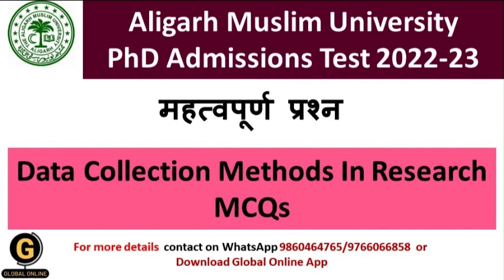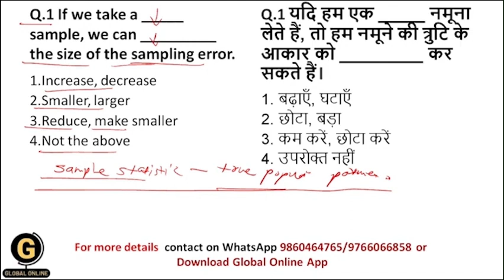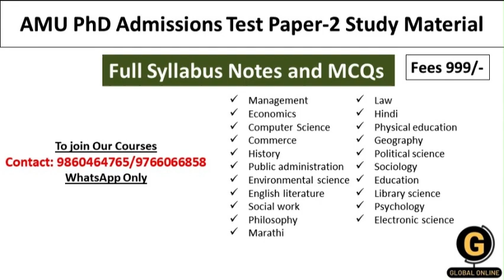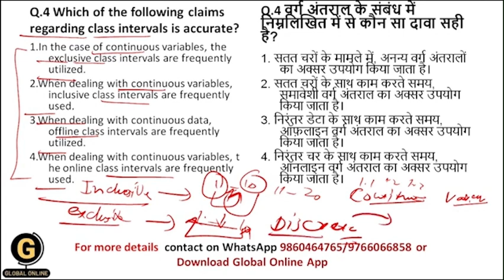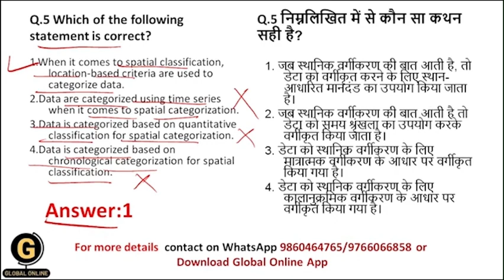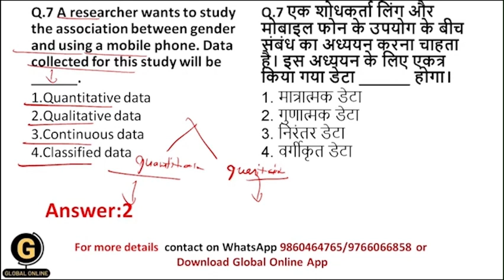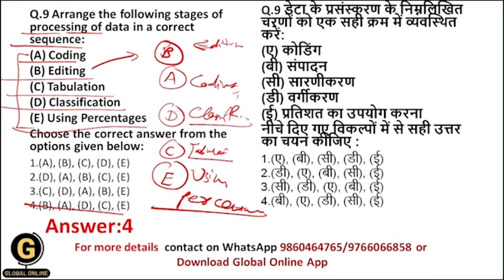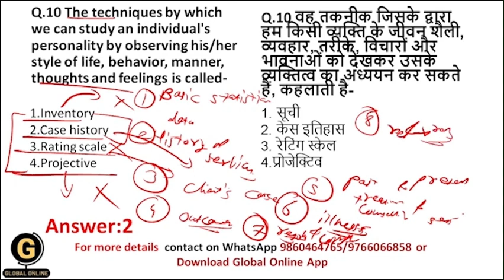AMU PhD Admissions Test 2022-23 Research Aptitude MCQs|Data Collection Methods In Research MCQs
I have discussed data collection methods in research  in this video by using MCQs.
Aligarh Muslim University has started applications for the PhD Admissions Test 2022-23. The last date of online form submission is 26th August 2023. The entrance test date is not notified yet.
Entrance test has two sections: Section A and section B.
Section A will be for research methodology having 40 MCQs for 40 marks.
Section B will be for subject specific having 40 MCQs for 40 marks.
Total marks of the exam is 80 marks.
To qualify the entrance test, 50% marks are required.
Duration of entrance test will be 90 minutes.
1. Full Syllabus Notes,
2. Full syllabus Test Series
3. 1500+ MCQ Set with answers
4. Full Syllabus Video Lectures
You will be added to our Paid WhatsApp group. Fee is just 699. Message On 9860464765/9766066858(Whatsapp Only) to Join.
1. Full syllabus notes
2. Most expected MCQs
3. PYQs

           1.UGC NET ECONOMICS
           2.UGC NET COMMERCE
⏩ KSET
⏩ APSET
⏩ MHSET Chemistry
⏩ MHSET Economics
⏩ MHSET Commerce
⏩ MHSET Management
⏩ TNSET Paper 1
⏩ TNSET Chemistry
⏩ TNSET Economics
⏩ TNSET Commerce
⏩ TNSET Management